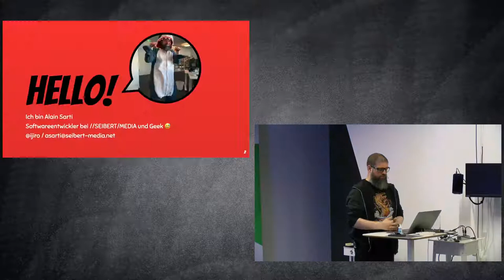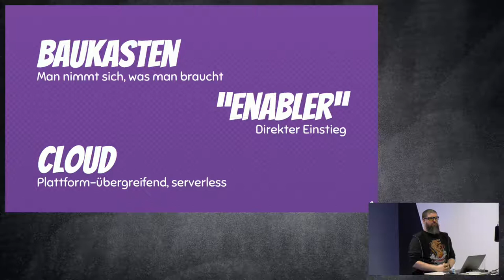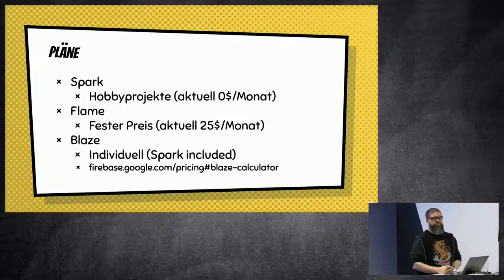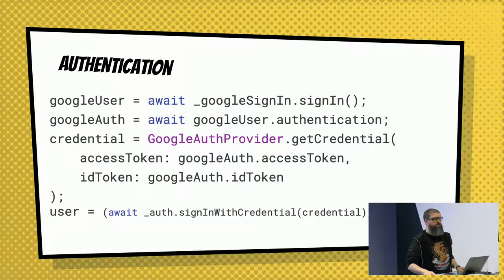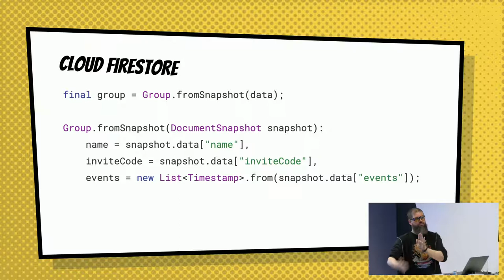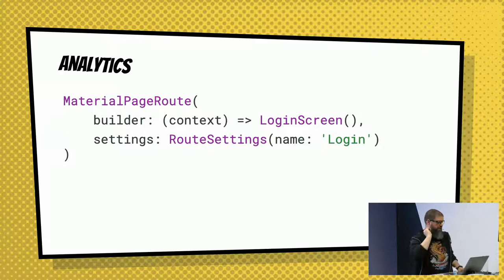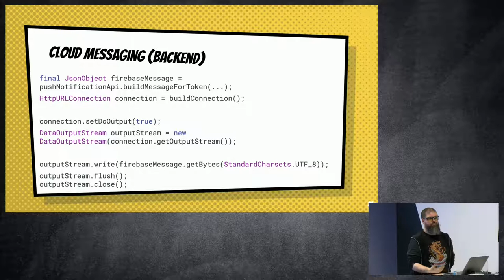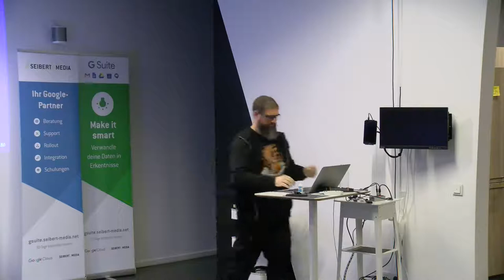Was ist Google Firebase? Wofür brauche ich Firebase? Wie nutze ich Firebase? – Google DevFest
Firebase ist eine Plattform mit 18 Tools, die Entwicklern bei Web- und Mobile-Apps unterstützen kann. Es gibt developer tools wie eine Datenbank oder eine Dateiablage, aber auch business tools wie Google Analytics oder Predictions. In dem Talk werden ein paar der developer tools an einer Beispiel App vorgestellt (primär Cloud Firestore, Cloud Storage und Authentication).  Alain Sarti ist Software Entwickler bei //SEIBERT/MEDIA und arbeitet dort im Team Serenity, das unter anderem die Linchpin Mobile App entwickelt. Dabei kommt vor allem ionic und Angluar zum Einsatz.

Alain Sarti //SEIBERT/MEDIA